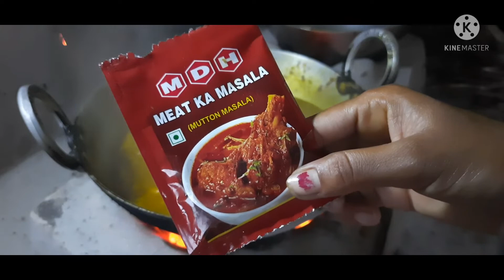Kiran Kiyara Vlog #24 Desi style chicken 🐔 😋 ♥